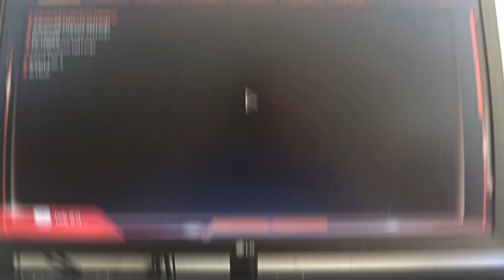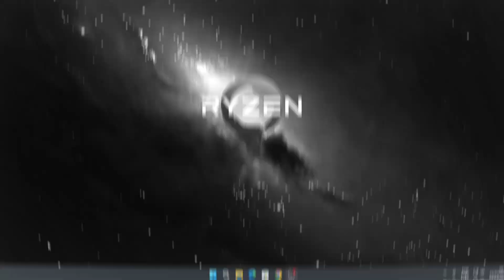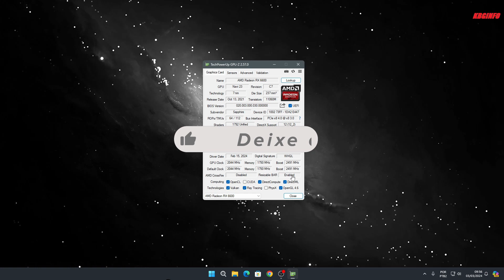Resizable BAR NÃO ATIVA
✅7a0d7678-37b2-4964-bac4-5d37e3b9c10c

Seja Amazon Prime: